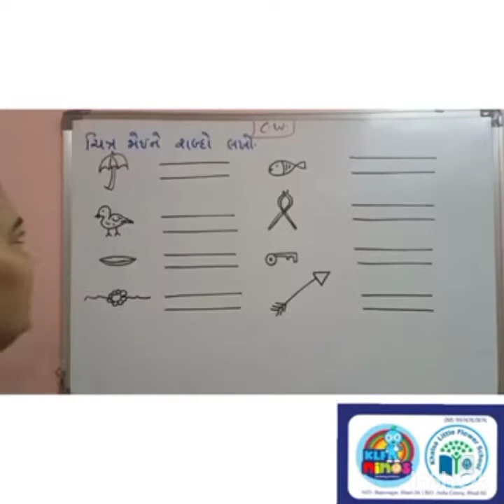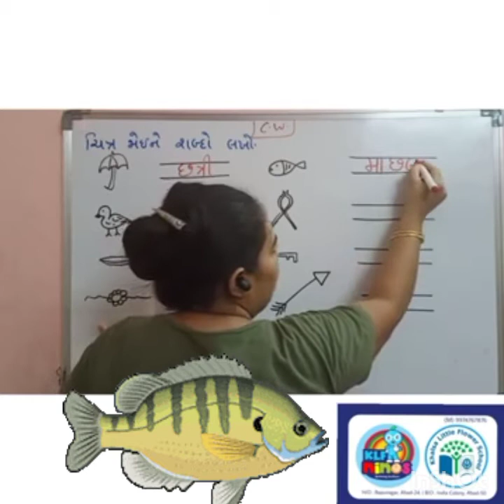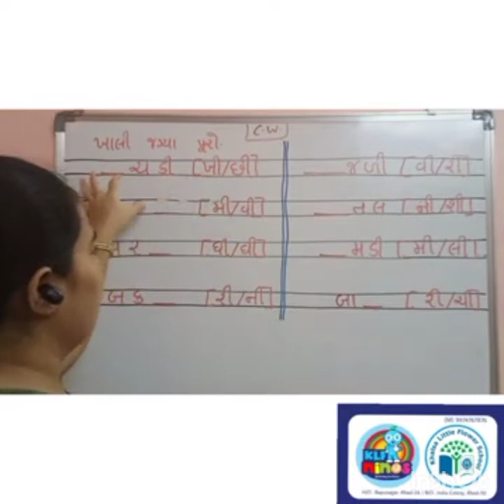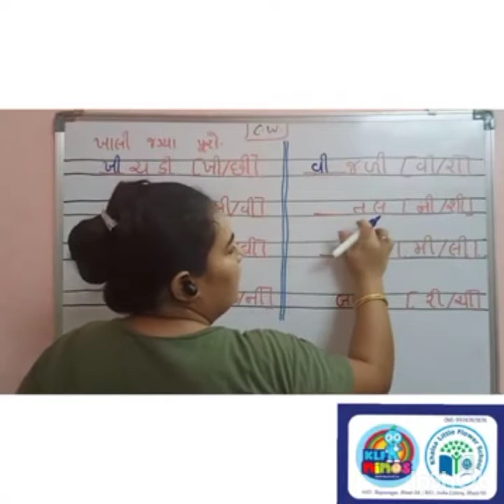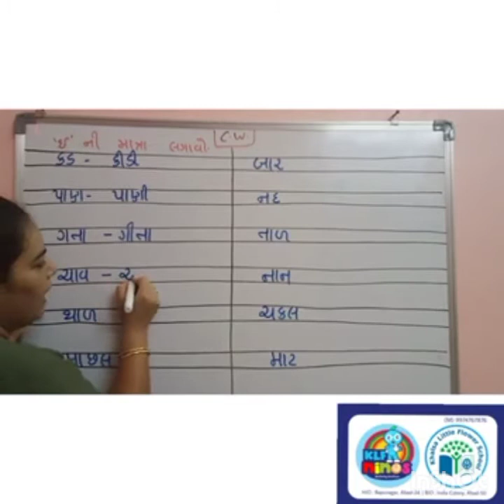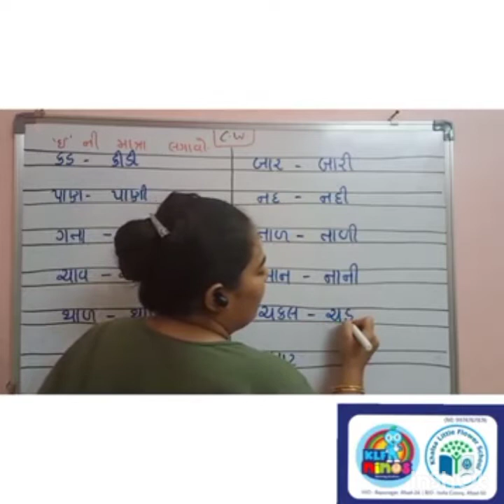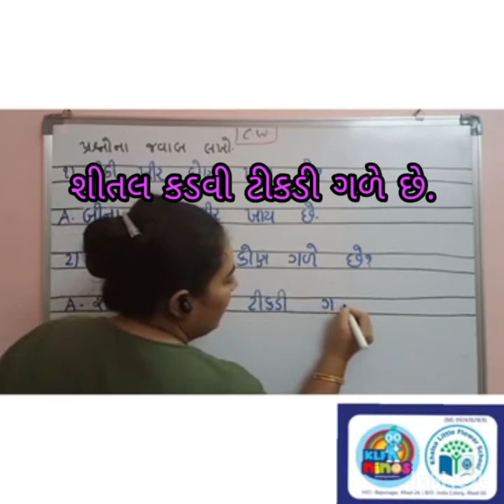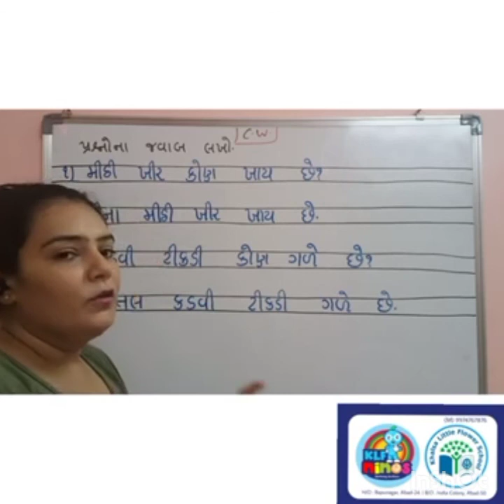GRADE 1| GUJARATI| INTRODUCTION OF LETTER 'ખ' | KHALSA LITTLE FLOWER SCHOOL